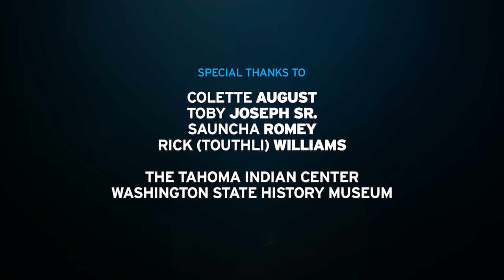KBTC Profiles - Carving is Medicine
Commissioned by the Tacoma Indian Center in East Tacoma, this effort is being led by Native Elder and Master Carver Rick Williams, who invites community members from all walks of life to participate in the project by carving into the totem the names of loved ones who have passed away.